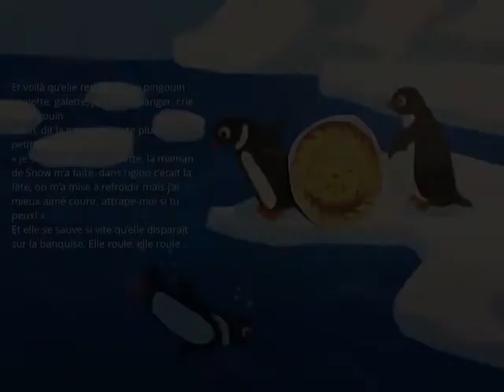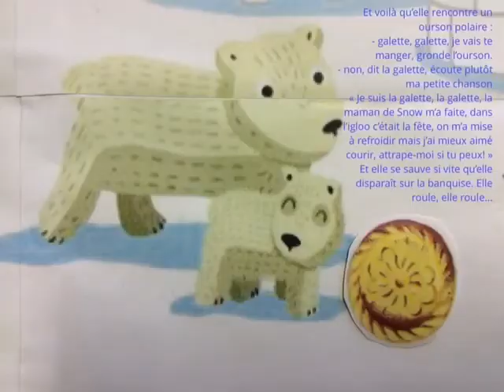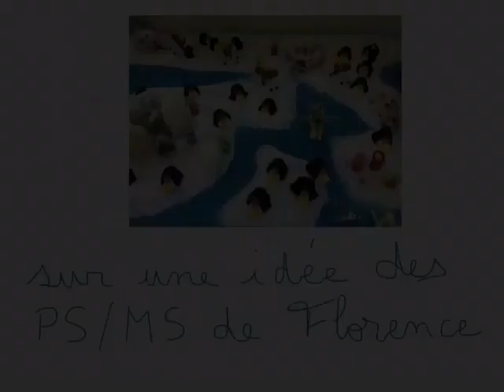roule galette sur la banquise par la classe de PS/MS de maîtresse Florence 2019/2020